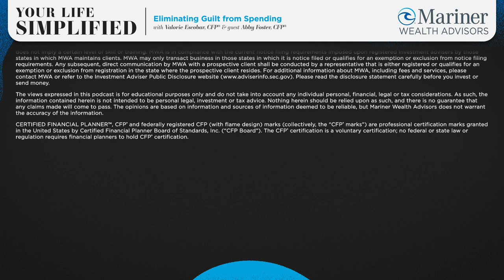Eliminating Guilt from Spending | Your Life Simplified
For many, they’ve become wealthy because of their focus on saving. They’ve spent their entire lives being disciplined and saving their money. Then, there comes a time when they need to spend it, and that can be a difficult transition. On this episode of Your Life Simplified, Valerie Escobar, senior wealth advisor, is joined by Abby Foster, wealth advisor. They share ways you can eliminate guilt from spending and still reach your goals.

00:00 Introduction
01:21 Focus on Your Wealth Plan
04:42 Transferring Wealth
07:12 Giving to Charity
08:37 Finding the Balance & Focus on the Positive
12:22 How Do You Know If You’re Spending Too Much or Not Enough?
14:12 Outro & Disclosures